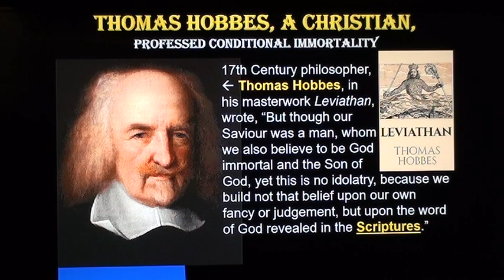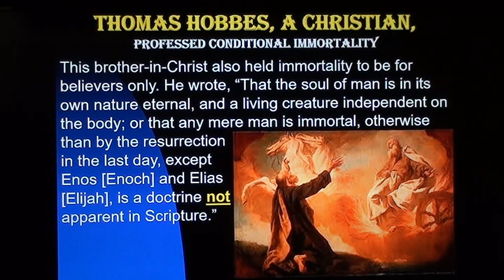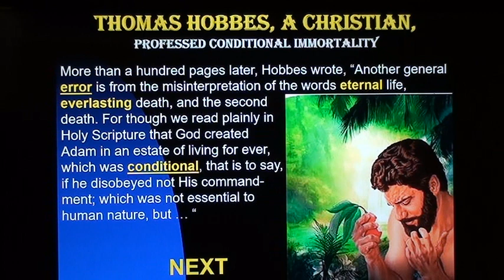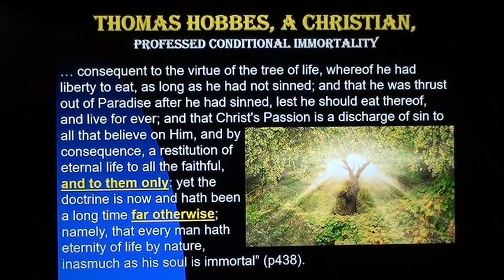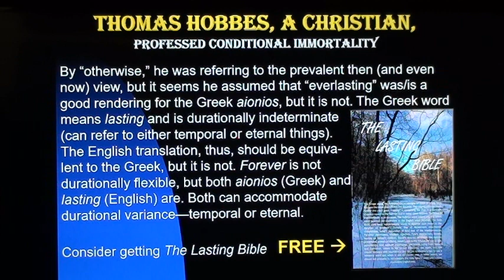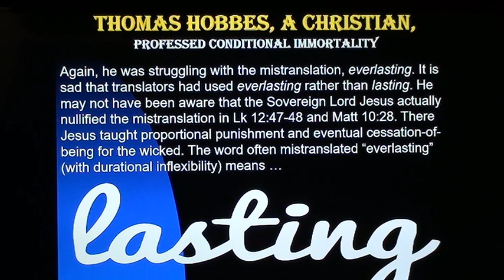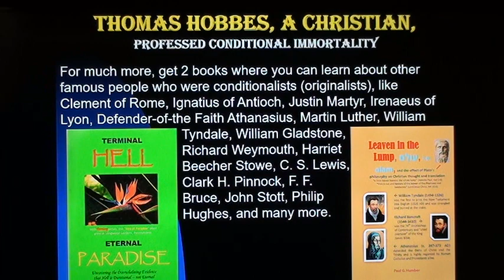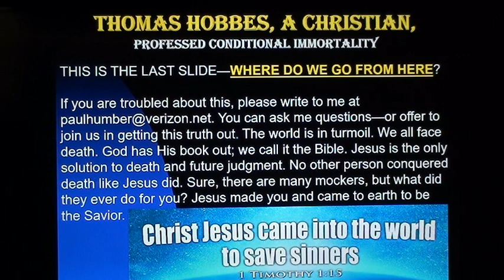Thomas Hobbes, a Christian, Professed Conditional Immortality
17th Century philosopher, Thomas Hobbes, in his masterwork Leviathan, spoke as a Christian, believing Jesus to be God immortal and the Son of God and also the Scriptures to be the word of God. He did not believe the “soul of man is in its own nature eternal.” He wrote, “Christ's Passion is a discharge of sin to all that believe on Him … and to them only.” He also wrote, “I can find nowhere that any man shall live in torments everlastingly.”